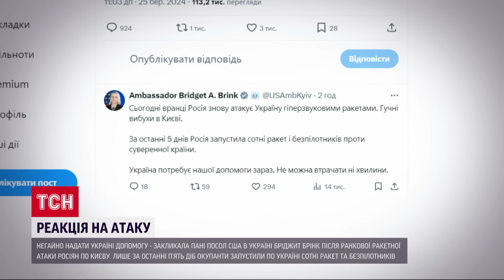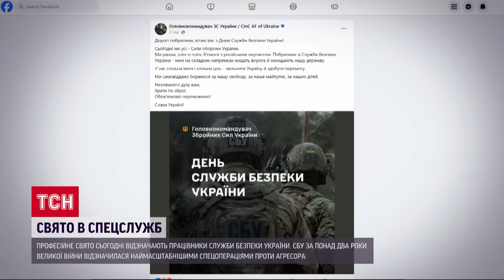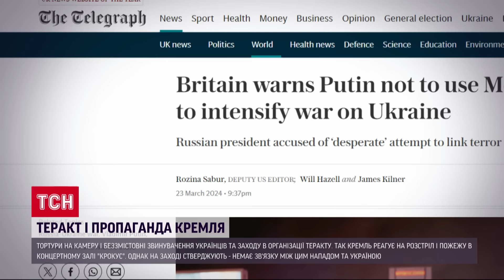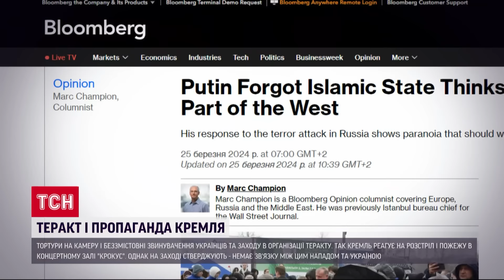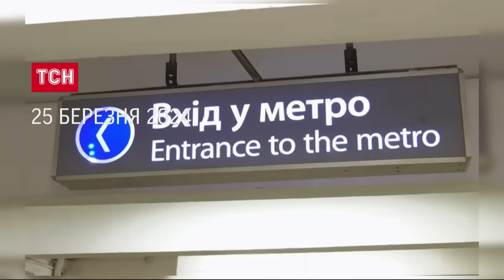Новини ТСН онлайн 19:30 25 березня. Атака найстрашнішими ракетами! Кремль оббріхує Україну!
Новини України та світу станом на 19:30 понеділка, 25 березня 2024 року, в огляді ТСН спеціально для глядачів YouTube:

00:00 - Вітання
01:24 - "Цирконами" по Києву! Як столиця пережила ранковий обстріл найновішими ракетами, які є в РФ?
20:25 - Беззмістовні звинувачення проти України. Навіщо Кремль оббріхує Україну та звинувачує в організації теракту в "Крокусі"?
26:31 - СБУ впіймала чергових зрадників України. Чому херсонське подружжя допомагало окупантам катувати українців?
27:06 - Зустріч із первістком. У Дніпрі врятували новоспечену матусю з немовлям. Батько-військовий приїхав із передової побачити найрідніших.
31:35 - Підсумки